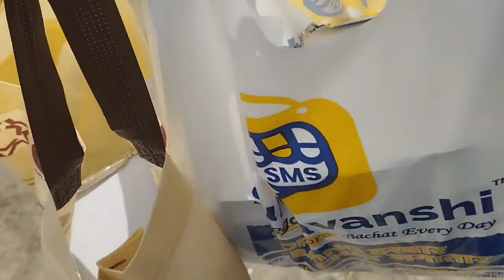नवरात्रि कैसे मनाई ||Navratri vlog ||नवरात्रि पूजा की पूरी तैयारी ||Durga pooja at home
नवरात्रि कैसे मनाई || Navratri vlog || How I start my day in Navratri navratrispecial पूजा तैयारीvlog